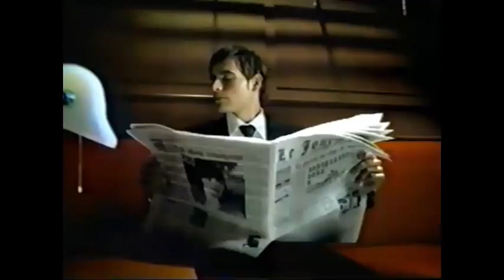Comerciales mexicanos: Treselle de Avon 2003